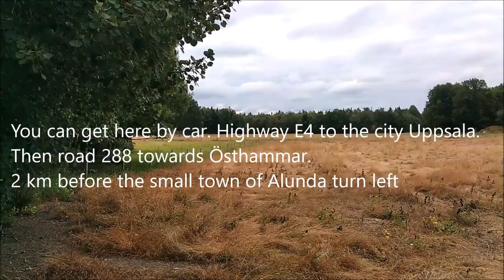Visit Modelljärnvägens Hus, the Model Railroad House. Link to videos in the end of this video. Text.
Modelljärnvägens Hus / The Model Railroad House is located in the countryside, about 100 km north of Stockholm, Sweden. Short guide video, see also the description. In the end of this video links to some other videos recorded there, at different Model Railroad Layouts. Subtitles in English and some other languages.

The Model Railroad House is owned and run by the Hultgren family, who started it in the spring of 2005. Working with the development is an ongoing process. Some of the Model Railroads are built by themselves, but they have also collected some Model Railroads from other Model Railroaders around Sweden. In total, there are more than a dozen Model Railroads there. The exhibition is far from the main roads in Sweden, so it's only open during the summer holidays. The family combines it with other activities as well.

GPS:
WGS84
60°2'49.3"N 18°2'8.6"E
WGS84 DDM
60°2.822'N 18°2.144'E
WGS84 decimal (lat, lon)
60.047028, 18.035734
RT90 (nord, öst/north, east)
6660776, 1624276
SWEREF99 TM
(nord, öst/north, east)
6660530, 669046